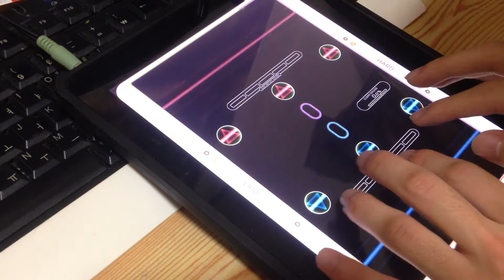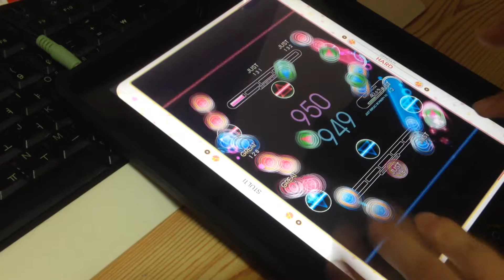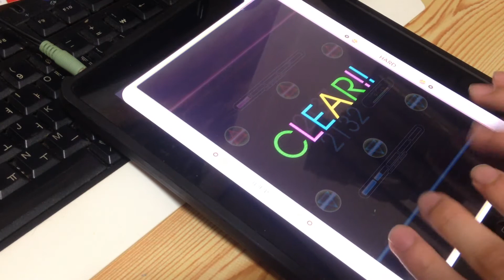REFLEC BEAT plus STULTI [HARD] MANWOL^^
Play : MANWOL^^